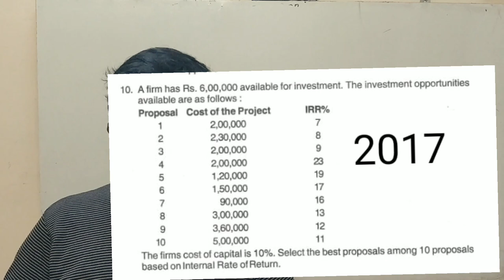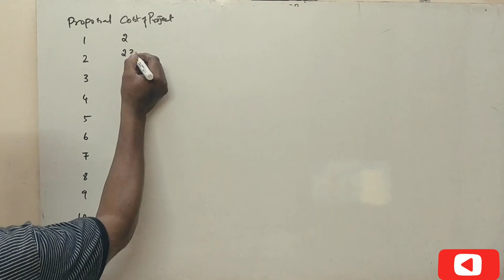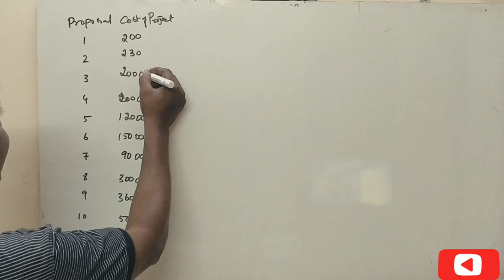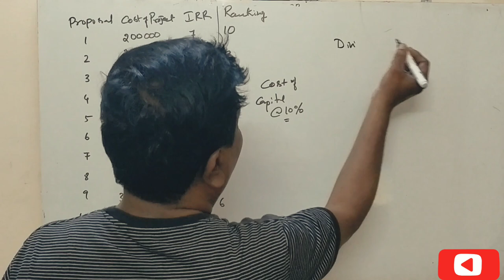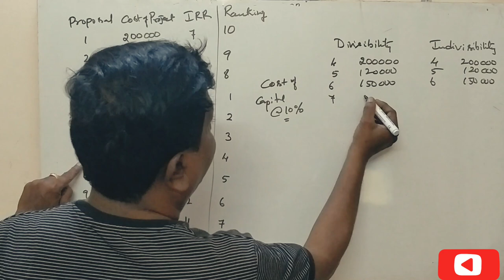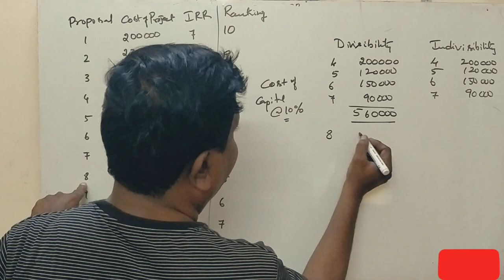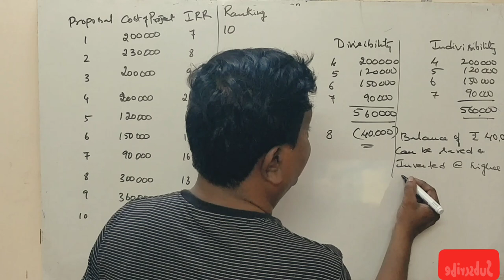AFM - Risk Analysis & Capital Budgeting in Kannada PART 1 - M.Com 2017 Question Paper 12 Marks